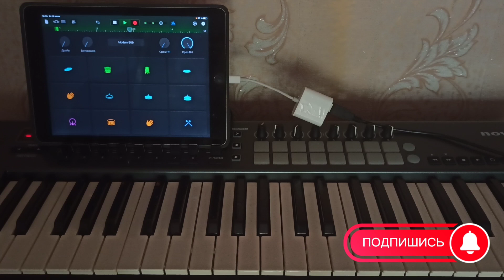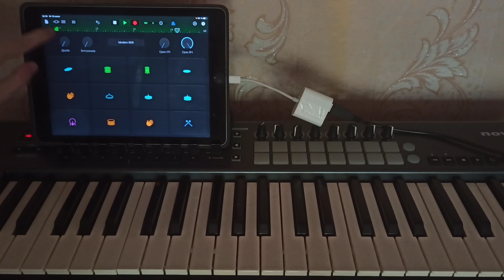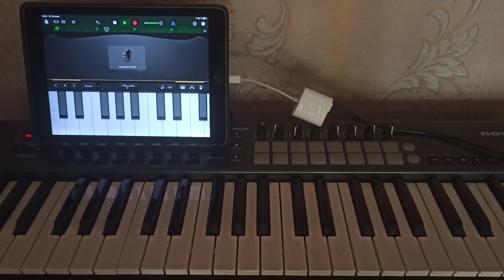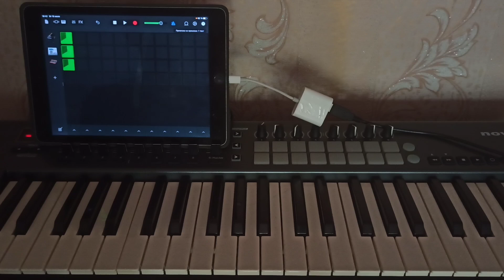Как записывать по кругу в Garage Band (Live Looping)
В этом видео вы узнаете как записывать по кругу в музыкальной программе Garage Band используя миди клавиатуру. Это важно когда вы хотите в живую записывать, воспроизводить, отключать и включать инструменты в режиме Live Looping.